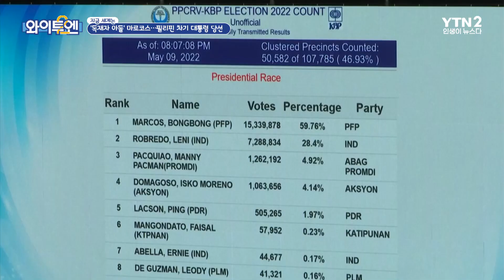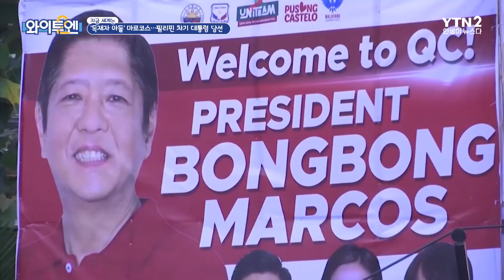[클립본] 36년만에 🇵🇭독재자 아들 마르코스 당선 ㅣ 와이투엔 [112회] /YTN2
필리핀을 철권통치했던 독재자의 아들인
64살 페르디난드 마르코스 전 상원의원이
6년 단임인 차기 대통령에 당선됐습니다.

부통령 선거는 마르코스와 러닝 메이트를 이룬
로드리고 두테르테 대통령의 딸
43살 사라 다바오 시장이 당선됐습니다.

🔷 YTN2 채널 본방 : 화요일 오전  12시 10분 / 금요일 오전 12시 10분 🔷
🔶 YTN2 채널 재방 : 화요일 오전 11시 🔶